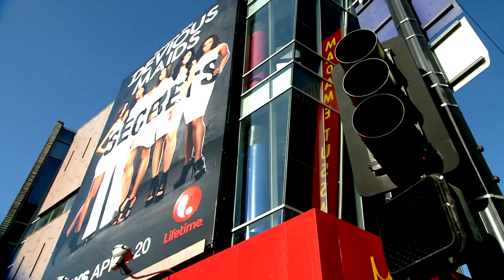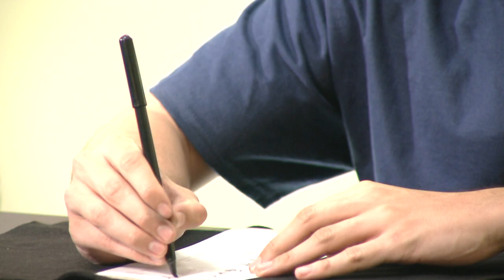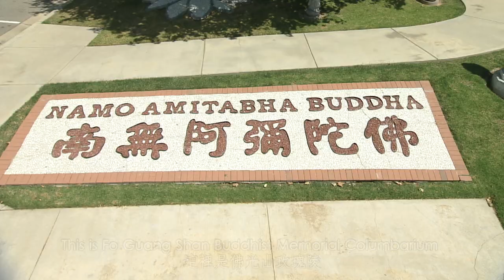Finding yourself at Fo Guang Shan Hsi Lai Temple